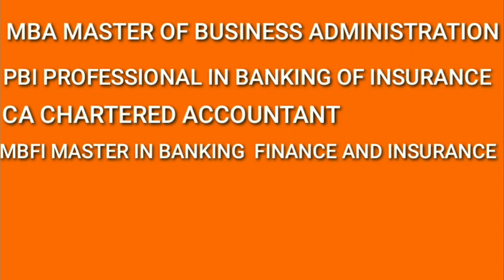Bbi Course Eligibility, Course Fee , Course Duration, Top Universities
Hello guys today in this video i will tell you about Bbi course